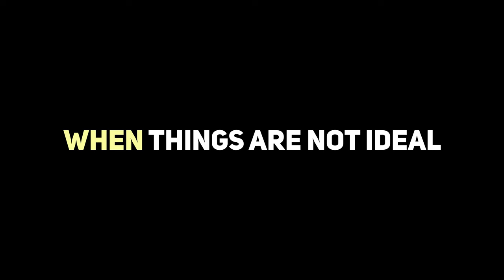Vlog Episode 1 - Longest Break I've Ever Had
Free Fat Loss Calculator
I have a podcast too!
The Barbells & Burgers Podcast
Link to My YouTube Channel
Let’s Connect on Social Media!